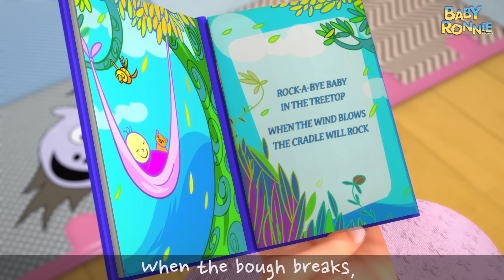We Wish You A Merry Christmas Song And More | Baby Ronnie Rhymes | Videogyan 3D Rhymes